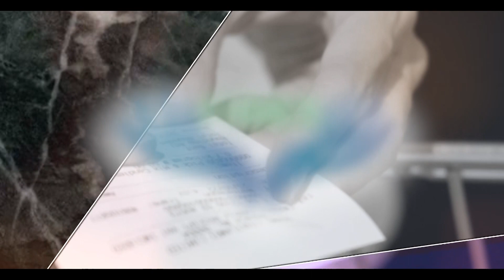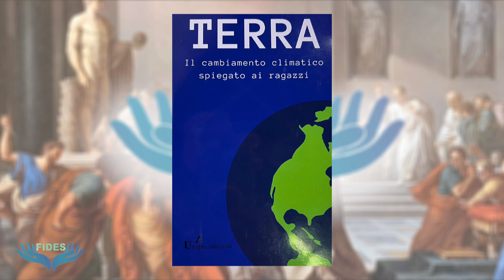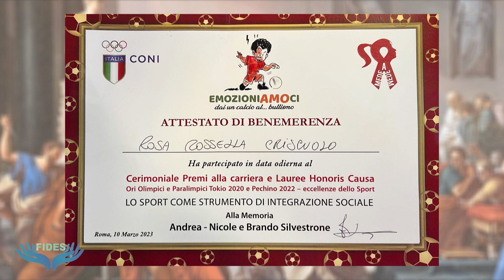FIDES Prima Puntata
Scopri come il cambiamento climatico sta influenzando il nostro mondo e cosa possiamo fare per prevenirlo. Guarda il mio video per saperne di più!